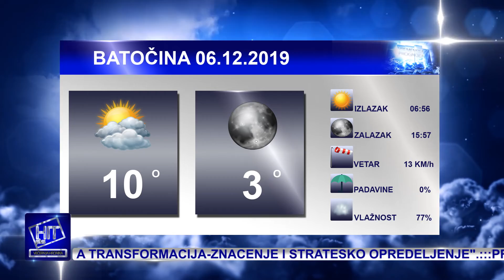Hit plus Večernja hronika 5.12.2019.